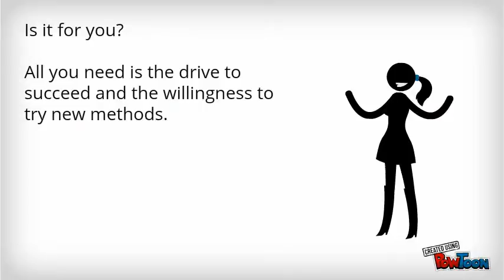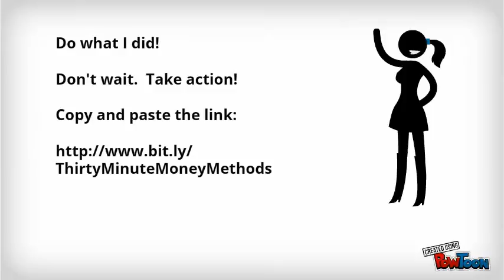30 Minute Money Method